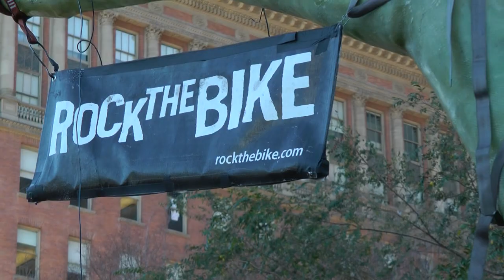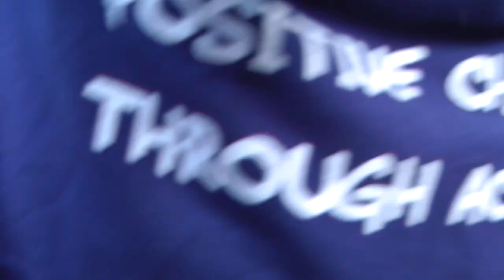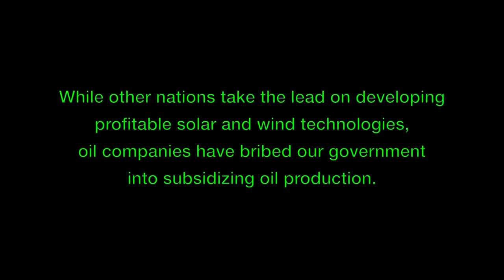Idle No More: Forward on the Climate 17 Feb 2013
What part of "game over for the climate" do they not understand? Oil companies have our government paid off. Money is the only thing they can think of as the effects of global climate change are already destroying lives and raising food prices. Demand an end to this suicidal madness. Demand that Obama end the Keystone XL pipeline and follow through on his promises to address global warming in a serious way.